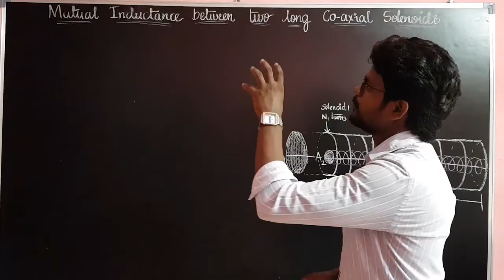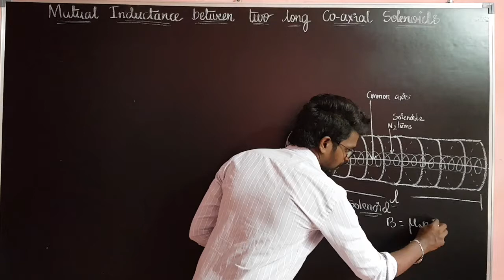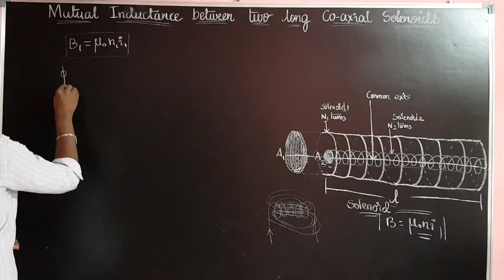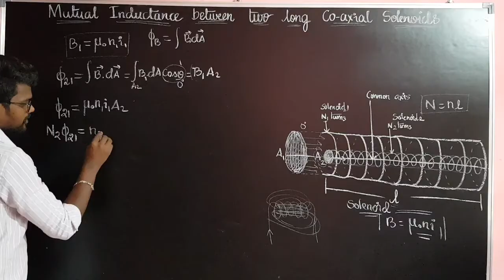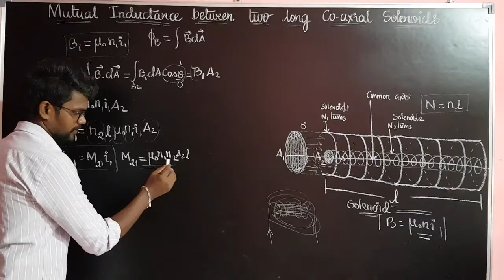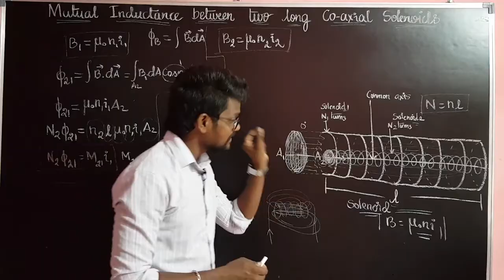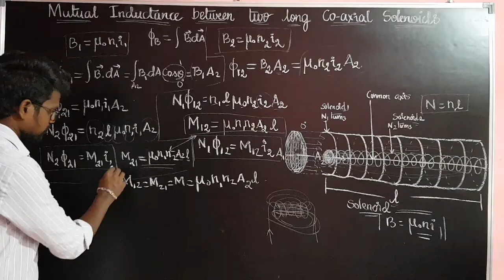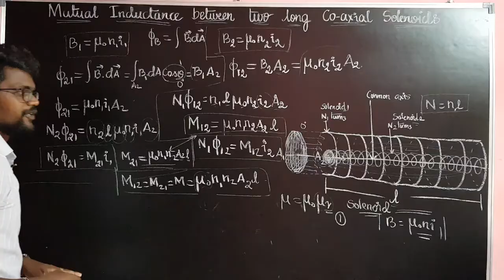Mutual|Inductance|Two|Long|Coaxial|Solenoids|Physics 12|Tamil|Muruga MP